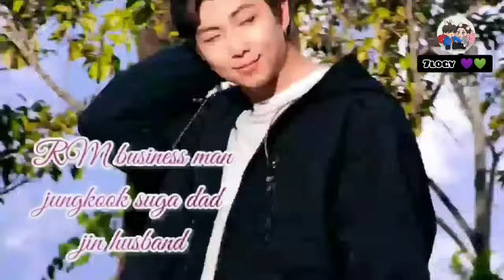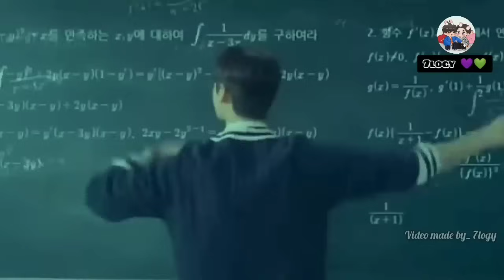My Dear Professor ❤️|| part 14 || taekook yoonmin love story ❤️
My Dear Professor ❤️|| 14 part || taekook yoonmin love story ❤️